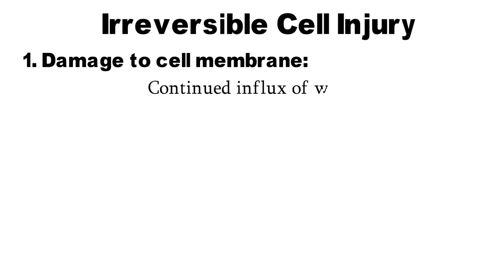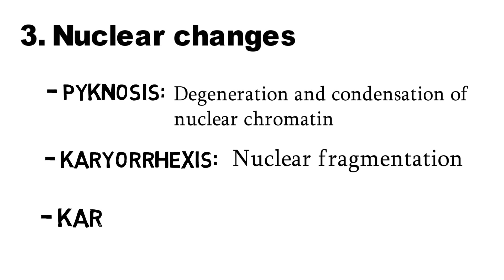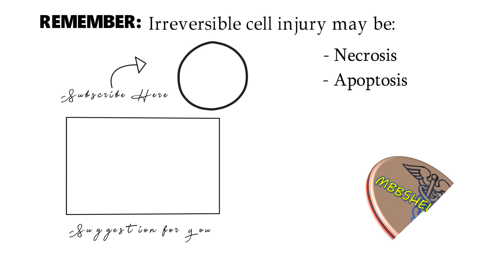Irreversible Cell Injury overview in Hindi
In this video I give overview on irreversible cell injury which include-
Cell membrane damage
Calcium influx and
Nuclear changes which include pyknosis, karyorrhexis and karyolysis